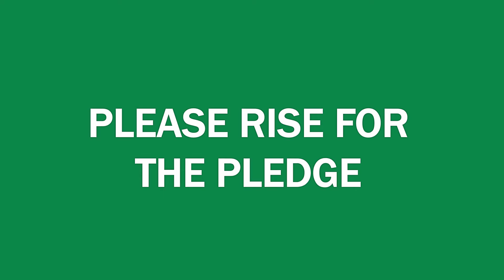CTV October 6 2020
CHS Announcements Oct 6 2020